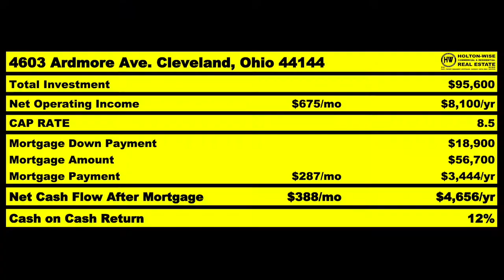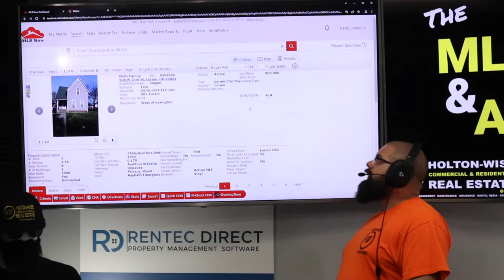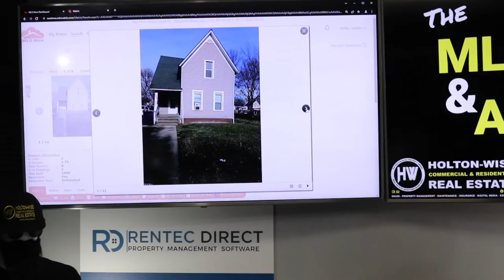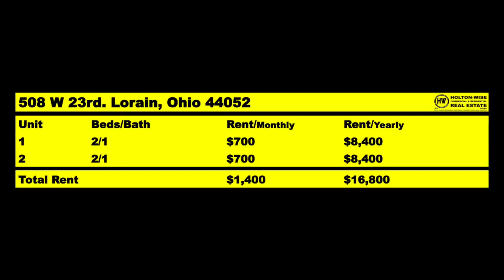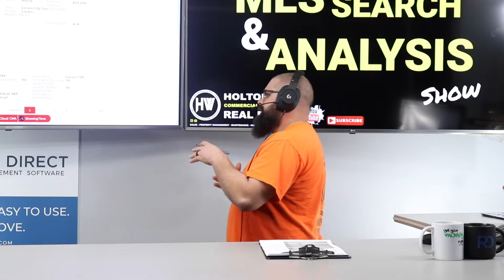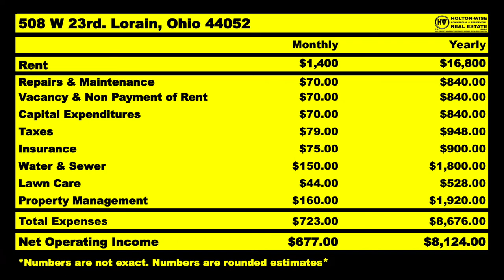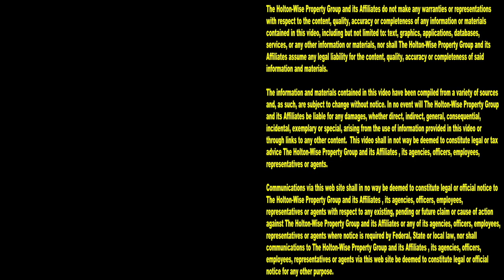Why are Houses in Ohio so Cheap? | MLS Search & Analysis 1,724 - 508 W 23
Remote real estate investing in Ohio is very popular because housing in Ohio is very cheap. During the 1,724th episode of The MLS Search & Analysis Show, Ohio real estate investing expert James Wise is explaining to out of state investors why houses in Ohio are so much cheaper than housing in other real estate markets.

📺 HELPFUL RESOURCES
Holton-Wise FAQ